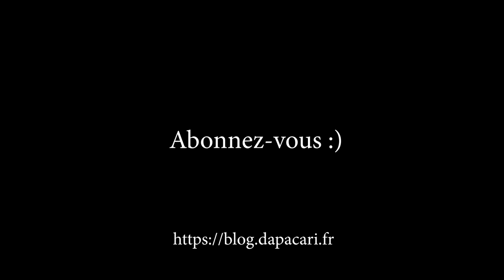Objectif zoom VS focale fixe, avantages et inconvénients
► Objectif 10-24mm F4
► Objectif 56mm F1.2
► Pare-soleil carré pour l'objectif 56mm F1.2

Titre:  Kalon
Auteur: Extenz